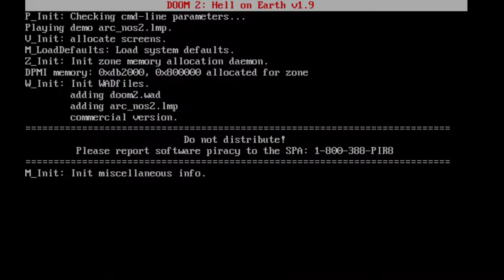NoSkill vs Arcademan #2 - Doom2 MAP01 - March 31st, 1996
"NoSkill was one of the earliest, high-skilled Doom2 Deathmatch players. He was known as the original "Doomgod" and was active around 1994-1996 (demos I have span May, 1995 through April, 1996). At the time he was best known for his Doom2 Map11, Map7 and Map1 games, and reportedly liked Map3. He played modem-to-modem doom, primarily."